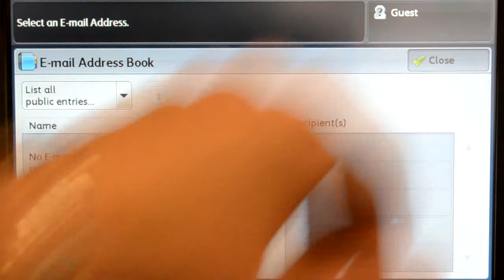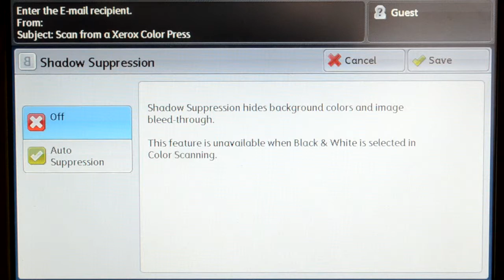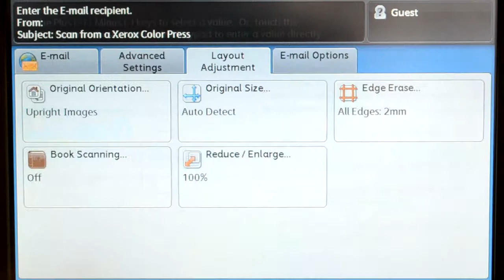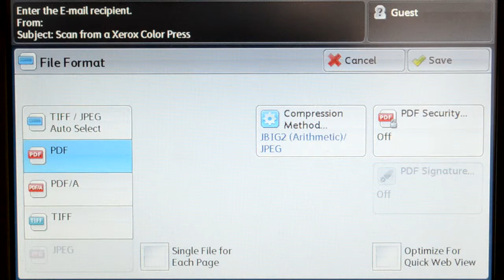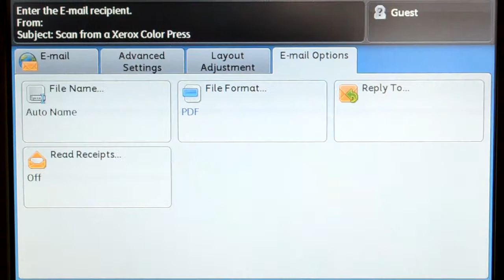xerox J75 email menu en